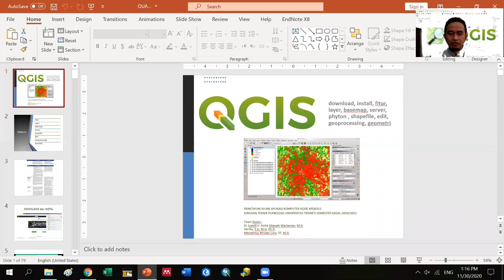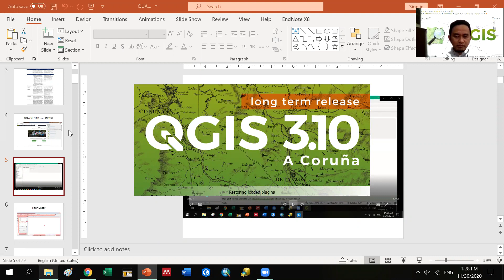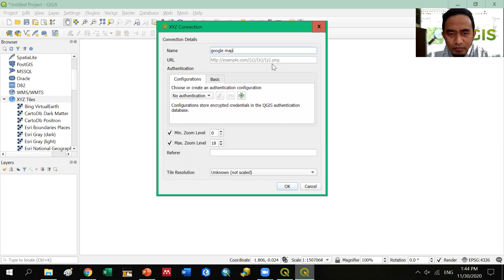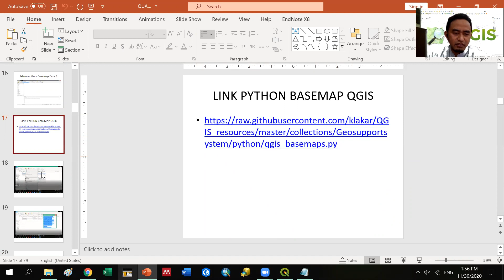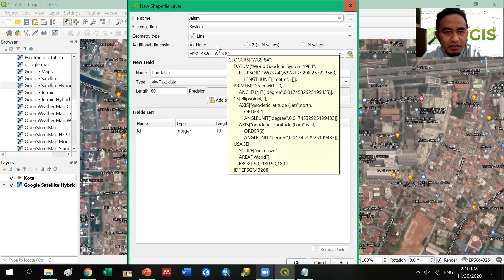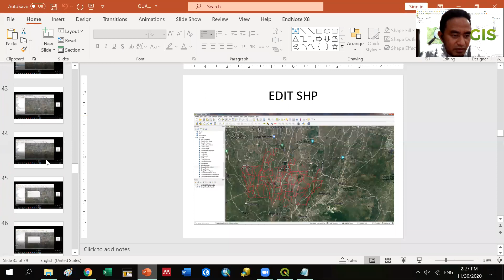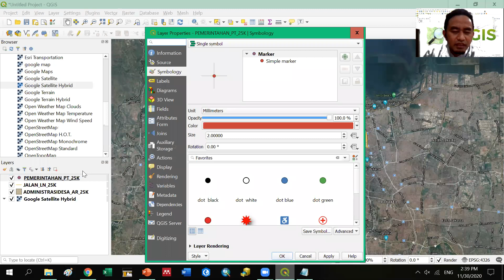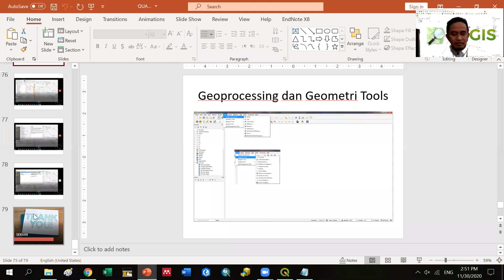Aplikom 11A Praktikum QGIS Dasar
Praktikum dasar QGIS dalam kuliah Aplikasi Komputer Kelas A Hari Senin 30 November 2020 di Jurusan Perencanaan Wilayah dan Kota FALTL Universitas Trisakti Jakarta